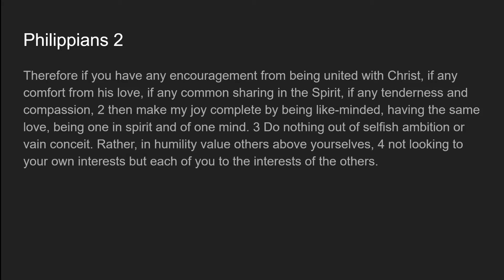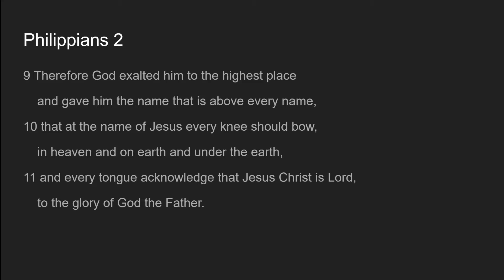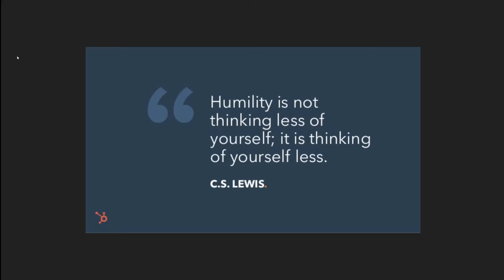Dave's Daily Devos 03.16.2021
The Wrong Side of Humility
Devo Teacher: Culin Wambsganss